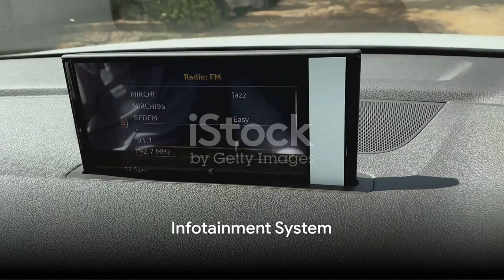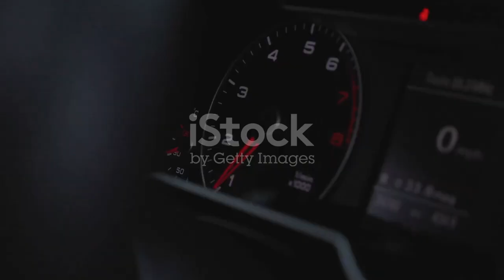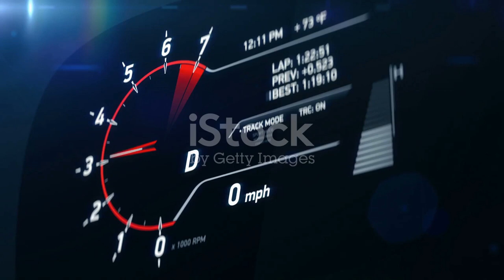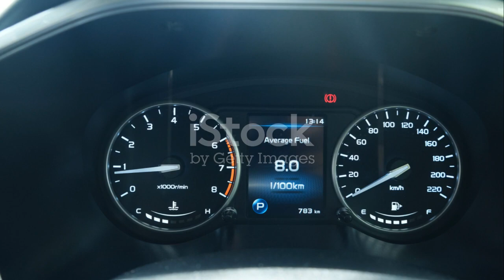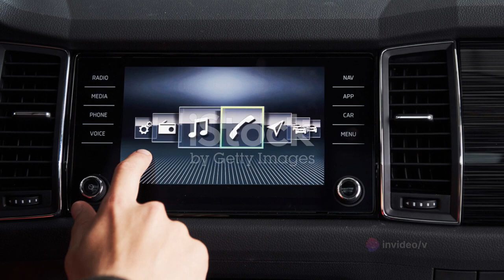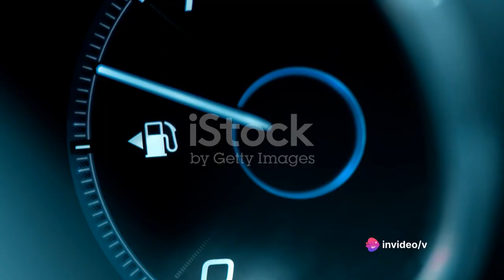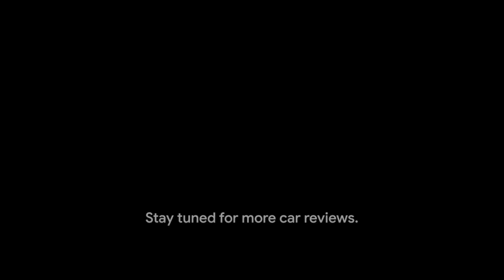Audi Q3 Review : engine,km h,fuel economy,inforteinment,mantainance,Performance,price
Welcome to an immersive journey into the world of automotive sophistication and innovation. In this captivating Audi Q3 review, we dive deep into the essence of luxury and performance, showcasing why the Q3 stands as a true epitome of Audi's engineering mastery.

Step inside the meticulously crafted interior of the Audi Q3, where every detail exudes refinement and comfort. From the premium materials to the state-of-the-art technology, this compact SUV offers a sanctuary of luxury for both driver and passengers.

But the Audi Q3 is not just about style – it's about substance too. With its dynamic performance and agile handling, the Q3 effortlessly combines power with precision, making every drive a thrilling experience. Whether navigating city streets or embarking on a cross-country adventure, this versatile SUV rises to the occasion with confidence and grace.

Join us as we explore the intelligent features and innovative technologies that make the Audi Q3 a standout in its class. From advanced driver-assistance systems to seamless connectivity, the Q3 sets new standards for convenience and safety on the road.

Elevate your driving experience with the Audi Q3 – where elegance meets performance in perfect harmony.